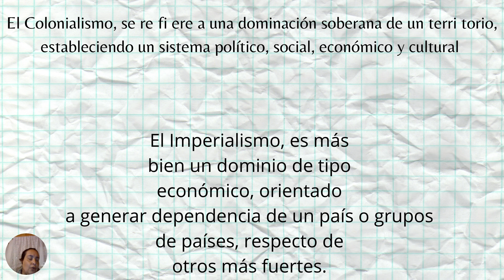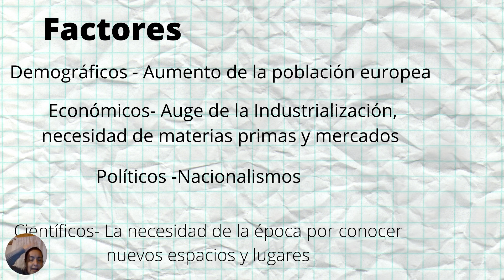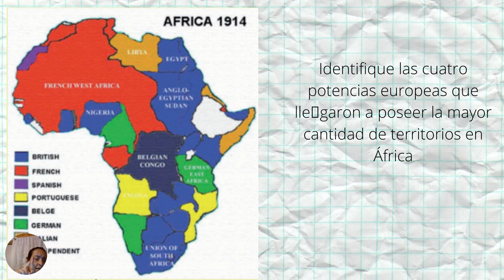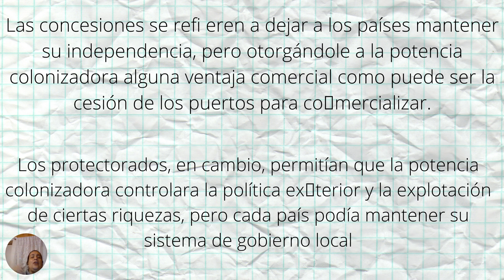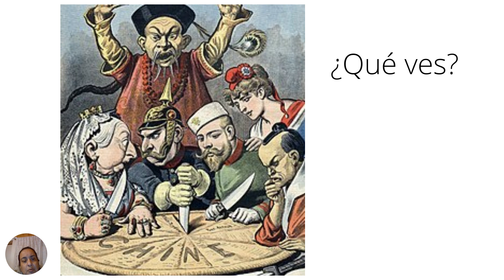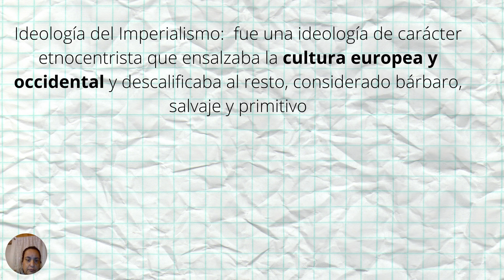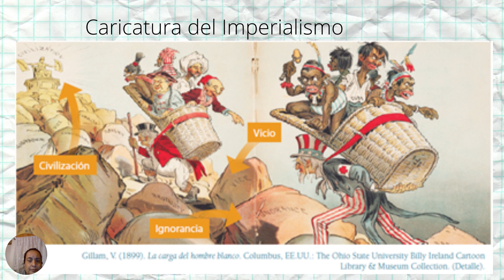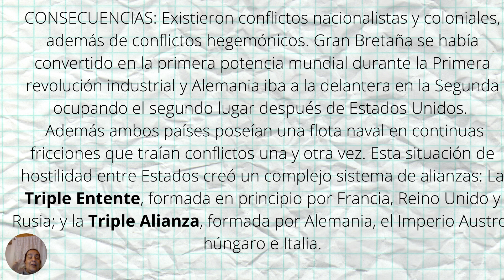Colonialismo e Imperialismo - Historia 1 Ciclo